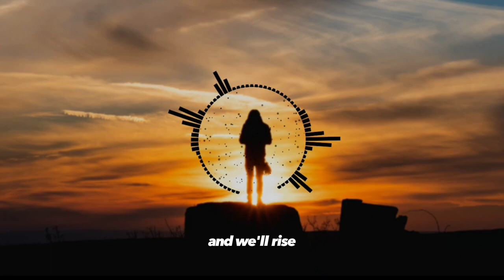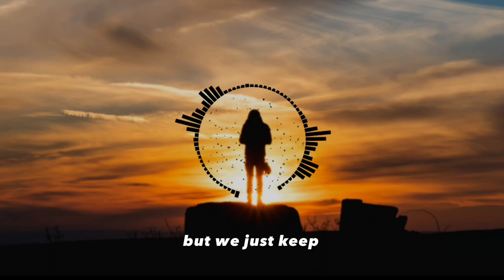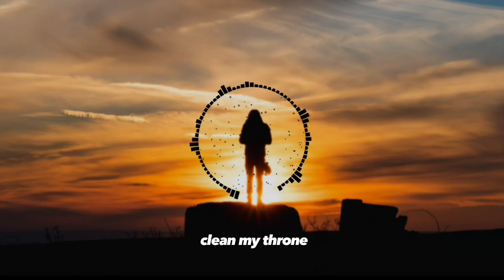TheFatRat-Rise Up (Lyrics 2023)صعود TheFatRat